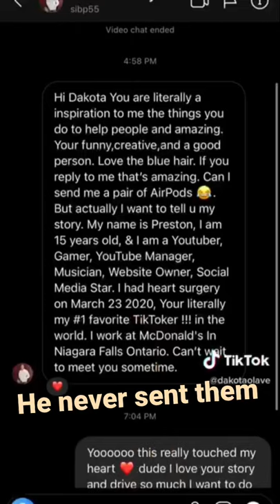Dakota Olave LIED TO ME And Used Me For A TikTok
I love you guys with all of my heart, and I truly mean that. You guys changed my life

Hey, my name is Preston Sibley. I'm a Youtuber, Entrepreneur, Social Media Influencer.

My goal in life is to show people, that you can do anything you set your mind to, or as I like to say,
"Whatever you believe, you can achieve".

On January 1st, 2021 I said in my YouTube video, "2021 is going to be the year I succeed; I’m going to push myself to the limit and accomplish my dreams. It’s not 100% guarantee that it will happen in these 12 months but if I keep trying, I will eventually get there & so can everyone else"

More Amazing Things Coming Soon

GOING TO BE NOTICING EVERY FAN THAT DONATES!

***PLEASE NOTE***
Sibp55 is a significant break from the typical content viewers have come to expect from the vlog channel & we could not be more proud and excited to watch this unfold and grow. Please be advised that we will be exploring a wide variety of topics (some adult-themed) and our younger viewers (and their parents) should be advised that some topics will be for mature audiences only.
Video Uploaded & Owned By Preston Sibley. (PG 13+. Funny Content, Some Swearing.)